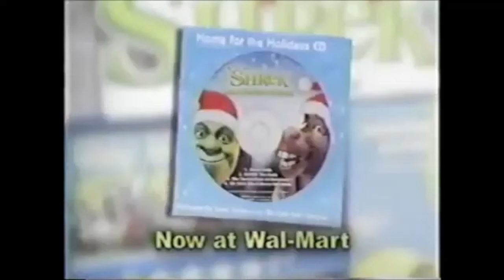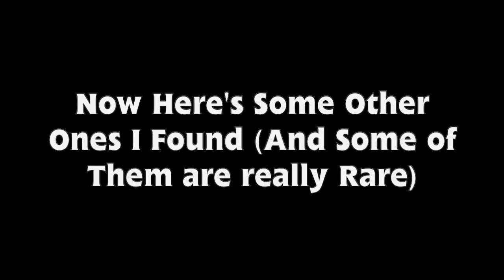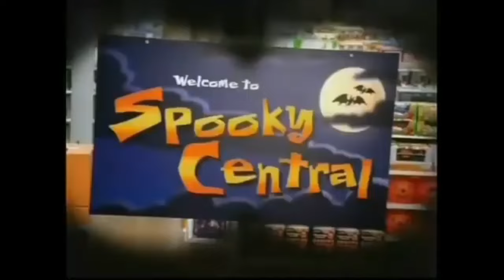Every Single DreamWorks Walmart Commercial (So Far)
From 2001 to 2006, These Included Shrek, Madagascar, and Over The Hedge. Speaking of Over The Hedge, There are A Crud ton of OTH Walmart Ads Made as Summer starts while The film itself releases on May 19, Including The Halloween one Which has The Movie Put on DVD. Doesn't anybody remember The good old days when DreamWorks Animates these while The Films are in Theaters.
The last one I Put at The end with The Penguins has something you might noticed, Wait until the end of The video to find out.

Also R.I.P. Garry Shandling (The Voice of Verne)

(Plz Don't COPPA Me!)